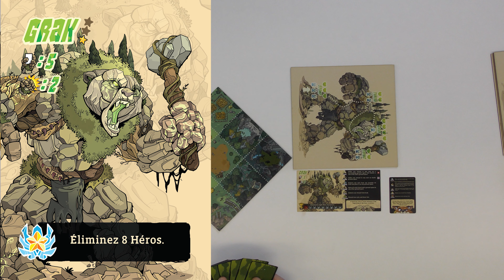Skulk Hollow le tuto des règles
Vous souhaitez acheter ce jeu, je vous recommande la boutique de notre partenaire

Skulk hollow est un jeu asymétrique pour 2 joueurs. Il s'agit d'utiliser au mieux ses cartes pour et tirer partie des faiblesses de l'autre. Il est possible de jouer plusieurs camps différents.

Pour retrouver toutes nos vidéos (environ 300, on upload doucement sur Youtube) par ordre alphabétique c'est ici :